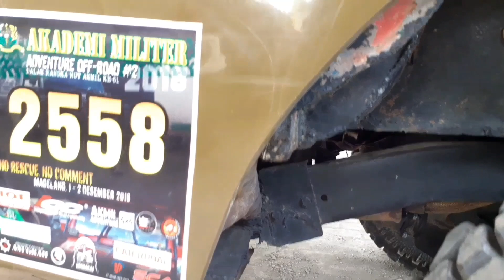Modifikasi JEEP WILLYS | Pakai Mesin Jeep Cheroke 4000 cc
Video ini berisi tentang jeep willys yang dimodifikasi pada bagian mesin kaki2 dan bodi,